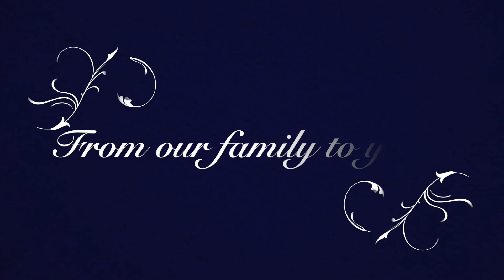Andrea: Merry Christmas & Happy New Year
Apply today!
cabrini.edu/apply

Transfer today!
cabrini.edu/transfer

Open Houses:
cabrini.edu/openhouse

Facebook: Cabrini University Office of Admissions